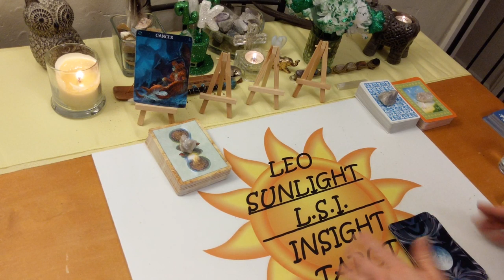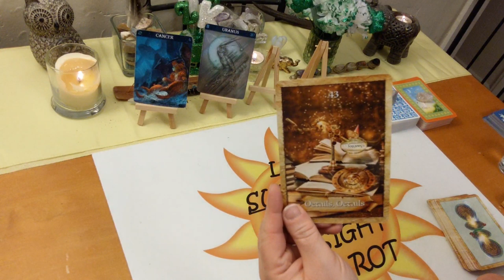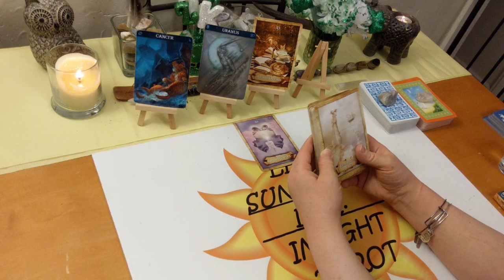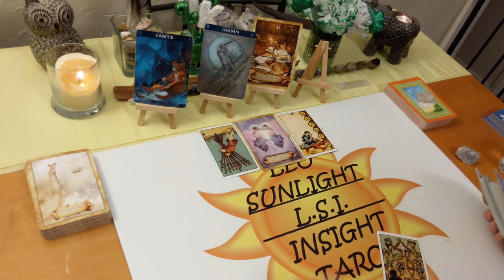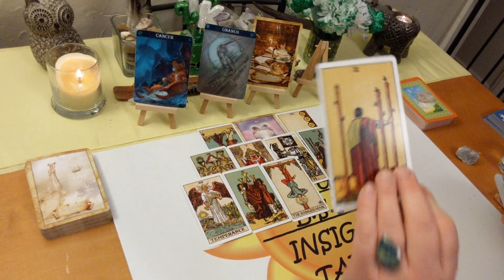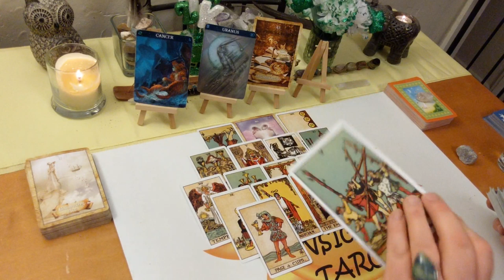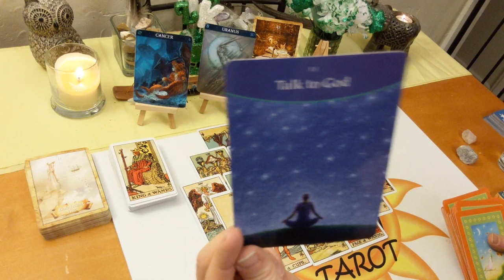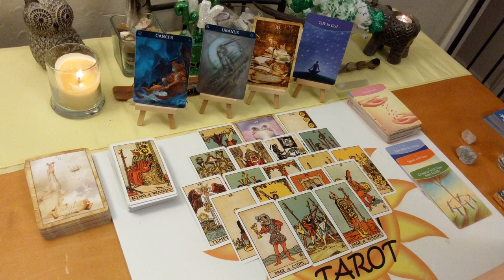Cancer *Legalities, Get Clarity on ALL the Details* March 2020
10K Subs! Deck Giveaway & free 20 minute reading of your choice!

♋Cancer♋ Tarot & Oracle Card General Forecast Reading for March 2020. A look at what is going on in your life right now be it love or general.

🎴Decks used:
Barbiere Zodiac Oracle – Barbara Moore
Enchanted Map Oracle
The Answer is Simple
Original Rider Waite

Light🌟, Love💖, Blessings🙏 and don’t forget to shine